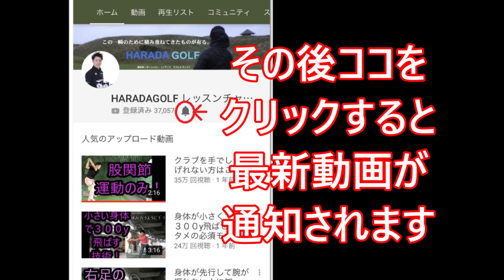【コレは分かりやすい】ヒールアップの謎が解消される！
＼3つめ⛳️／
1打目で周りと差をつける！

＼4つめ⛳️／
1,500円の出版本

＼5つめ⛳️／
99%が勘違いしてる
100切りを安定させる
🎁クラブの優先順位、練習法

セレクトショップ「HARADA GOLFセレクト」 左脚の使い方について！
いわゆるヒールアップ！
ドライバーとアイアン、ウェッジで左足の上げ方に違いがあるのか！
その謎をHARADGOLFが解明します！
【スイング診断】HARADAGOLFオンラインサロン